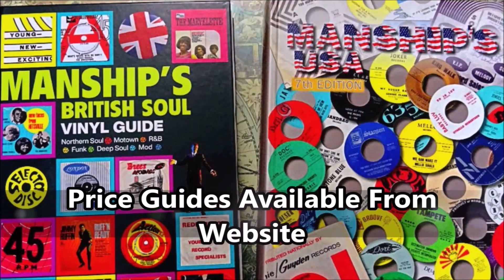Natural Facts ‎– Girl Don't Cry - Lucky Lou ‎– LL813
Natural Facts ‎– What Time Is It - Lucky Lou ‎– LL813
Label:
Lucky Lou ‎– LL813
Format:
Vinyl, 7", 45 RPM
Country:
US
Released:

Genre:
Rock, Funk / Soul
Style:
Garage Rock, Soul
What Time Is It / Girl Don't Cry (Vinyl, 7
More Images

Tracklist
Position Title/Credits Duration
A What Time Is It 2:35
B Girl Don't Cry 2:30